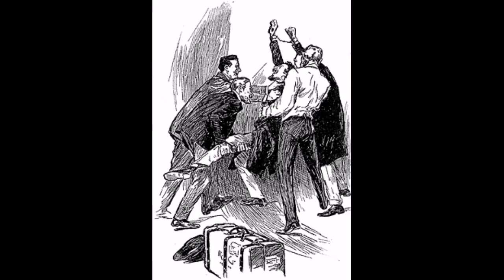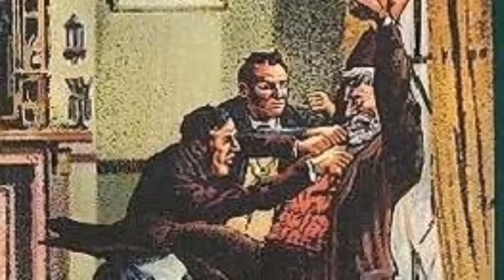കൊലയാളിയുടെ ഏറ്റുപറച്ചിൽ Churulazhiyatha Rahasyangal a study in scarlet Malayalam | Sherlock Holmes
Churulazhiyatha rahasyangal is the first-ever mystery channel in Malayalam. We are also known as Churulayiyatha rahasyangal, Churulariyatha rahasyangal, Churulazhiyatha rahasyam, and some more other names because of the mystery itself in the name. We are providing the most trustable videos on the mystery niche. We are mainly focused on horror or ghost stories, known history of all over the world, informative videos on the best mysterious places as well as incidents. In 2020, we are glad to inform you that we are uploading the world-famous stories of Sherlock Holmes and Dr. John Watson in Malayalam, series by series.

Chief Editor: Ashraf Sheera

Voice: Pranav Mohan